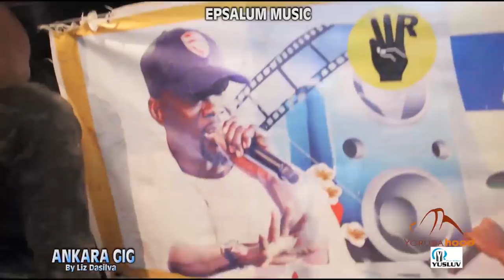Ankara Gig - Latest 2018 Yoruba Fashion Show By Liz Da Silva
An entertaining show promoting African wax texture design starring Wasiu Alabi Pasuma and lots of Actors and Artiste present. Enjoy.